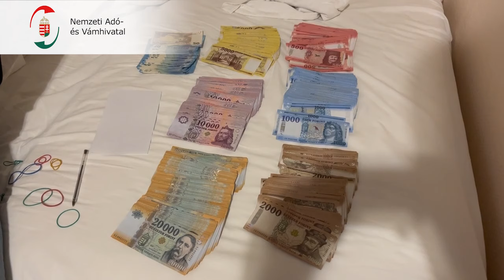2024.10. 01 - A bűnözés sosem gyümölcsöző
A szegedi nagybani piac két árusára csapott le a Nemzeti Adó- és Vámhivatal (NAV) Dél-alföldi Bűnügyi Igazgatósága. A két őrizetbe vett férfi fiktív számlázással fűszerezte meg a zöldség- és gyümölcskereskedelmi tevékenységét. A nyomozók átláttak a hamis pénzügyi manőveren, költségvetési csalás miatt gyanúsítottként hallgatták ki őket.